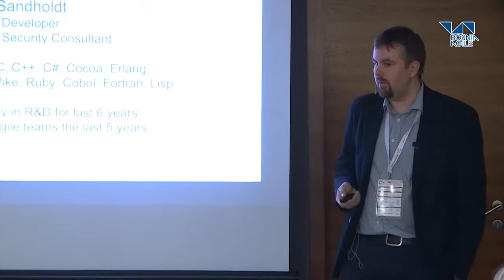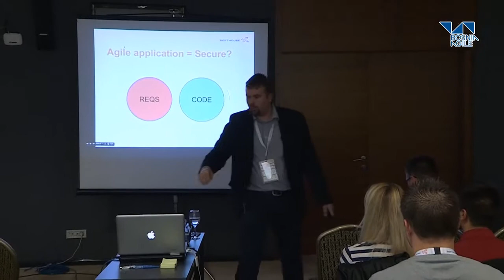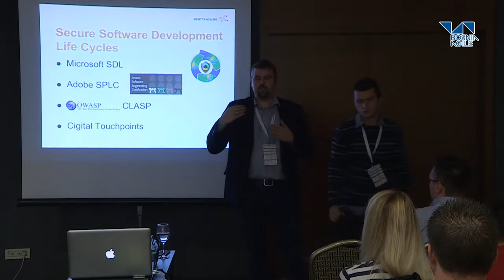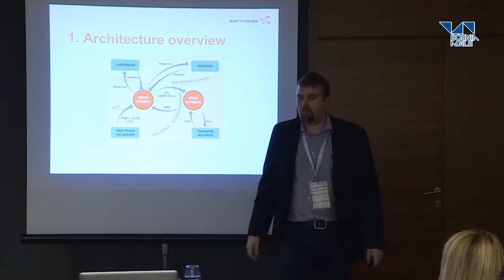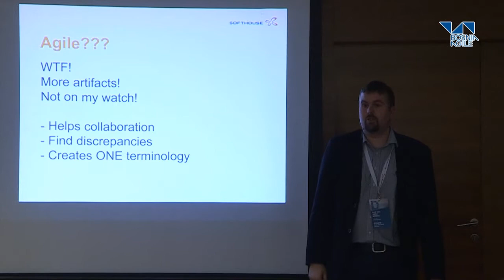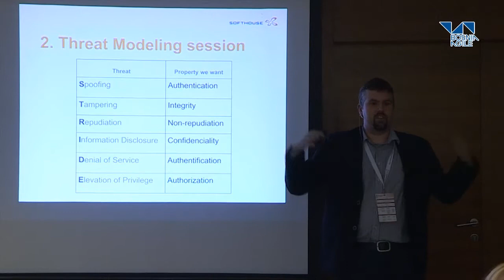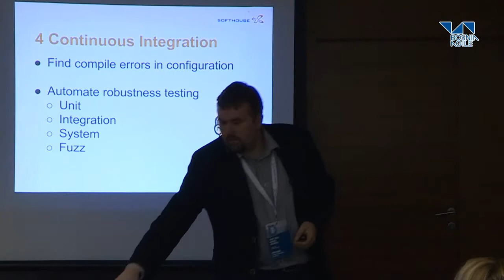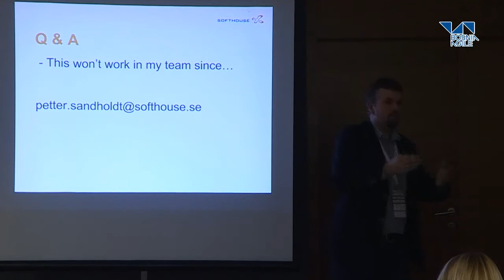Bosnia Agile Day 2014: Petter Sandholdt - Agile Secure Development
How to make the agile team work with security requirements? To get secure coding practices into agile development is often hard work. A security functional requirement might be included in the sprint, but to get secure testing, secure architecture and feedback of security incidents working is not an easy talk for many agile teams. In my role as Scrum Master and security consultant I have developed a recipe of 7 steps that I will present to you. Where we will talk about agile secure development, agile threat modelling, agile security testing and agile workflows with security. Many of the steps can be made without costly tools, and I will present open source alternatives for all steps. This to make a test easier and to get a lower startup of your teams security process.